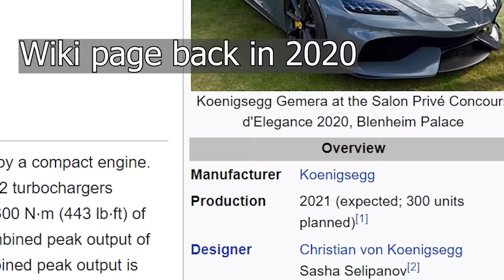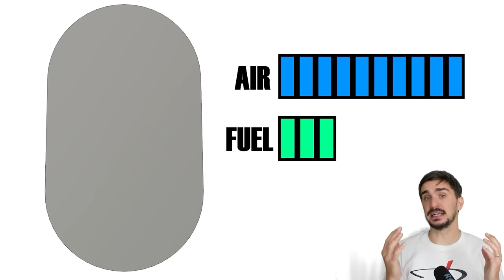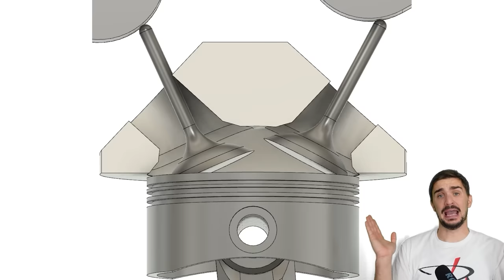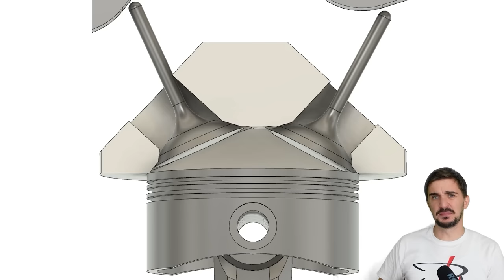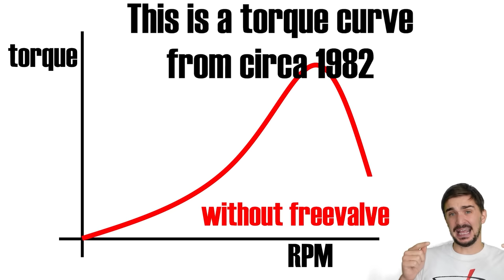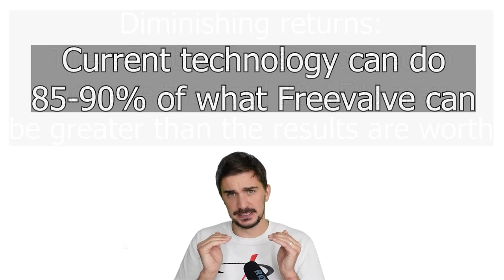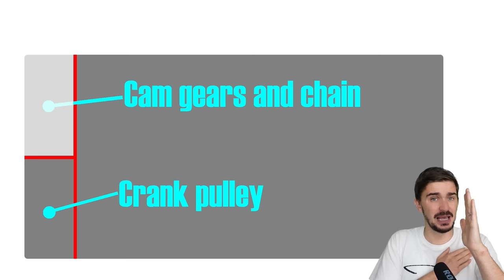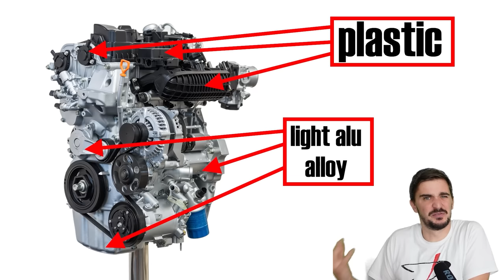FreeValve Isn't a Big Deal. Here's why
Back in Spring of 2015 Christian von Koenigsegg told reporters that Freevalve technology  is "getting ready for fruition".

In November 2016, Chinese automobile manufacturer Qoros Auto displayed the Qoros 3 hatchback at the 2016 Guangzhou Motor Show. This car featured a camless “Qamfreee” engine using freevalve technology. The Qoros3 never left the concept stage and never became a mass production reality.

In 2020 The Koenigsegg Gemera was unveiled. It featured a 2.0 liter inline three cylinder engine with freevalve that makes 600 horsepower. Production of the Gemera was supposed to begin in 2021. The date has since been moved to 2024.

So it has been 8 years since the announcement of Freevalve but it seems that today in 2023 we are no closer to this technology being reality than we were back in 2015. Why is that? Well, that’s exactly what I will attempt to answer in this video and more importantly I will also explain why freevalve isn’t as big of a deal as it initially seems and why it’s possible that this technology will never become mainstream mass production reality.

Don’t get me wrong. Freevalve is incredibly cool and I would love to see it become reality and I would love to own a vehicle with freevalve, but unfortunately the common sense realist inside me is skeptical and to explain the reasons behind my skepticism we first have to understand why freevalve is touted as a revolutionary technology that can dramatically improve engines.

As you probably know valves let fresh air in and exhaust out of the engine. And the camshaft is the physical metal “programing” of those valves. The camshaft determines when, how much and how long the valves open. The problem with a traditional fixed valve timing is that our “programing” always stay the same. Once the camshaft is ground everything is 100% fixed throughout the entire rpm range of the engine.

So let’s imagine that we have to choose a camshaft for an engine and let’s imagine that we want to extract maximum performance from our engine. So we choose a camshaft with very high lift and very high duration. This let’s in a lot of air into the engine we then add lots of fuel and produce powerful and fast combustion and make big power. But we pay a very high price for this. At low rpm our vehicle feels sluggish and unresponsive and our idle is unstable and produces high emissions.

The reason behind this is that low rpm means low piston speeds. And low piston speeds means low air velocity. Low air velocity means poor air and fuel mixing. Poor air and fuel mixing means poor combustion. Poor combustion means reduced torque.

Now the key thing here is that air velocity and air quantity sort of work against each other. If you have a large opening or cross-section you can have high air flow quantity but the larger your cross section the lower your air velocity. So at low rpm what we actually want to do is open the valve less in order to reduce our cross-section and increase air velocity in order to improve air fuel mixing and restore some low torque rpm. But of course if we reduce lift we reduce our maximum potential performance. For now we will ignore the fact that high lift creates added strain on the valve train and can cause valve float.

So how do we fix this? It’s actually pretty easy and straightforward. Get rid of the fixed metal programming and introduce infinitely variable programming. Get rid of the camshaft and instead create an individual high-tech solenoid for each valve. No longer is the valve opening speed a slave to the piston speed and the camshaft lobe shape. The valve now opens near instantly. It remains open as much and as long as you want whenever you want. Your only real constraint now is to avoid hitting the piston. Everything else is infinitely variable and more importantly it’s variable completely independently from each other. The end result is that you can have it all. Dramatic high rpm performance as well as low emissions and high torque and responsiveness at low rpm and low throttle openings. Throttle? What am I saying, if we can infinitely vary the valve opening we can use the valves to decide how much air comes into the engine, we don’t even need a throttle anymore. By getting rid of the throttle we improve efficiency by getting rid of the pumping losses. What are pumping losses? Try breathing through a straw. That’s exactly what the engine is doing when it’s trying to ingest air through a tiny orifice provided by a throttle butterfly that is only slightly open.

So Freevalve is obviously amazing. Why then am I saying how it’s not a big deal? It’s not a big deal because what I just did is compare freevalve to a fixed valve timing engine. And this is also what freevalve has been doing themselves.

A special thank you to my patrons:
Daniel
Pepe
Brian Alvarez
Peter Della Flora
Dave Westwood
Joe C
Zwoa Meda Beda
Toma Marini
Cole Philips